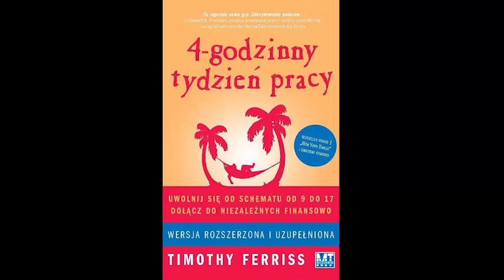[CZ2] AUDIOBOOK - 4 GODZINNY TYDZIEŃ PRACY Timothy Ferriss